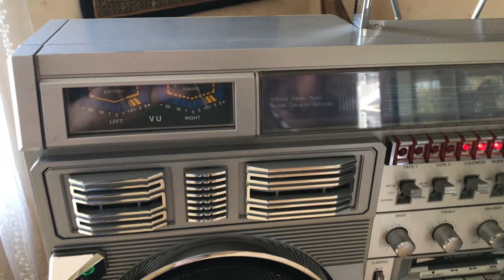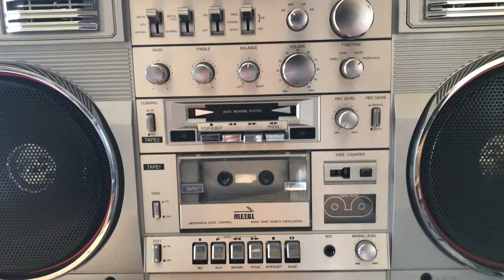MARK 0A-8171 boombox - rare scandinavian edition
This is a MARK 0A-8171 (Made in Japan) from around 1984. It was only sold in the nordic countries.
In other markets this boombox, one of the few "Holy Grail" ghetto blasters was also branded as: CONION C-100, CLAIRTONE 7890 and with some modifications also as HELIX HX-4635.

With the Harman Kardon Adapt device I made the old beast work with Bluetooth, Wi-Fi and 3.5mm audio jack connection using the AUX-in.

I am looking for a manual for this beautiy. :-)